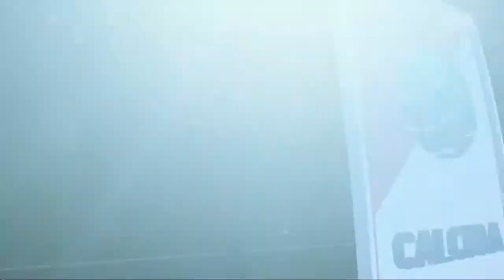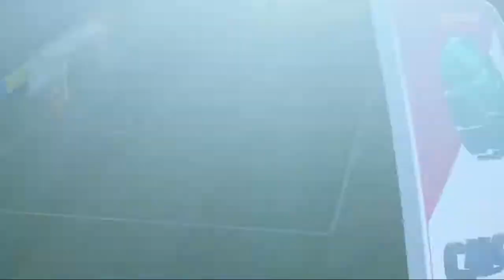Fiorentina vs Genoa FIFA 17